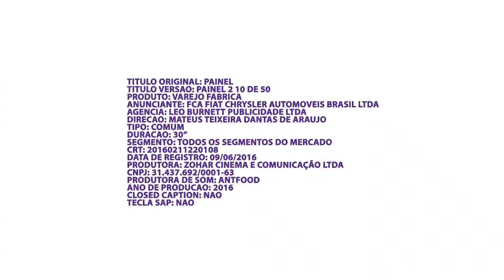011 painel 2 10 de 50 es palio